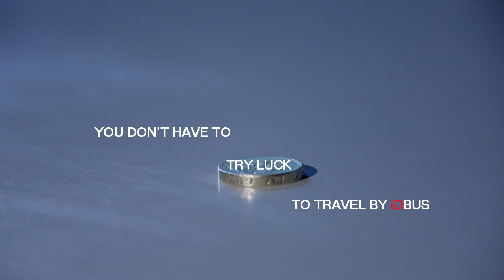Teaching Material Dolly Shot